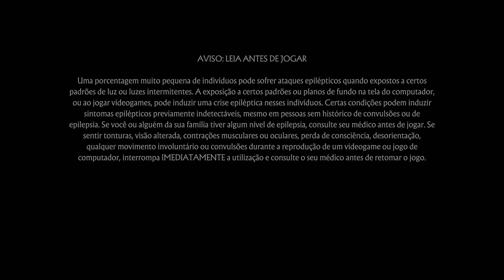PERDEU DA DVORA K K K K